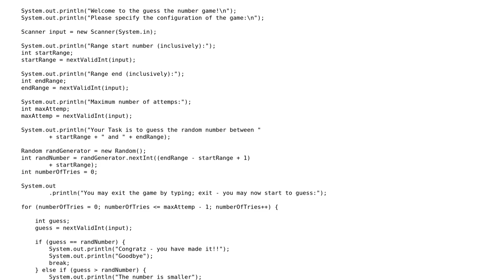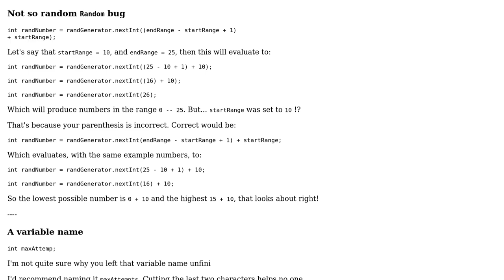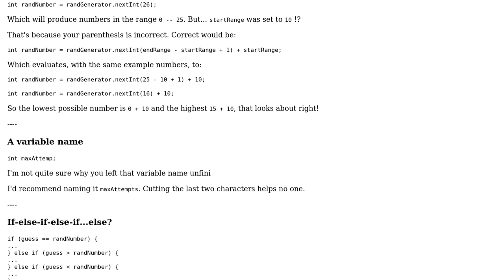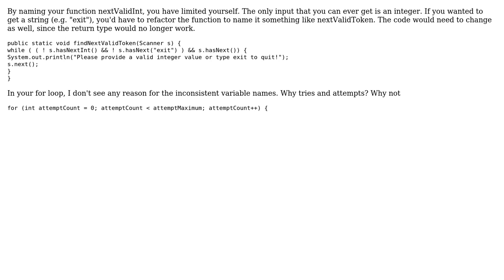Code Review: Guess the number game (3 Solutions!!)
Code Review: Guess the number game

With thanks & praise to God, and with thanks to the many people who have made this project possible! | Content (except music & images) licensed under CC BY-SA | Music | Images & others | With thanks to user tim user Simon Forsberg user chritschl user Brythan and the Stack Exchange Network Trademarks are property of their respective owners. You are responsible for your own actions.